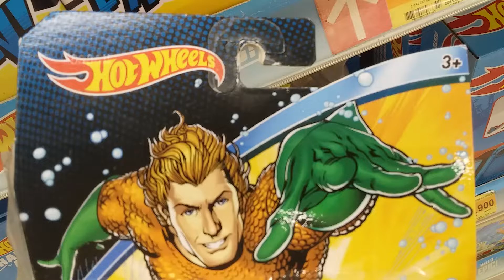Hotwheels Aquaman ; Superhero DC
20210408